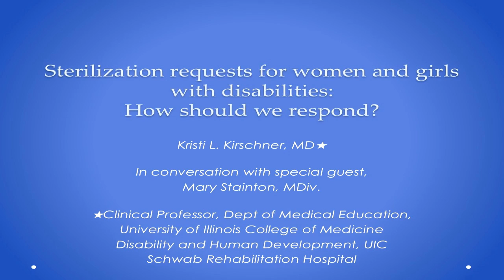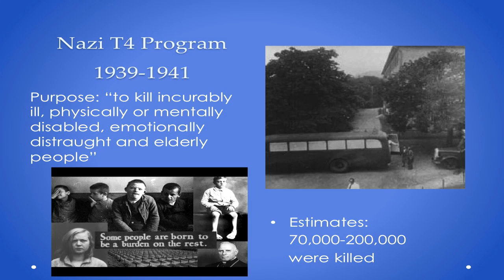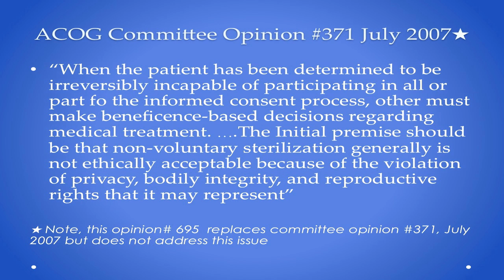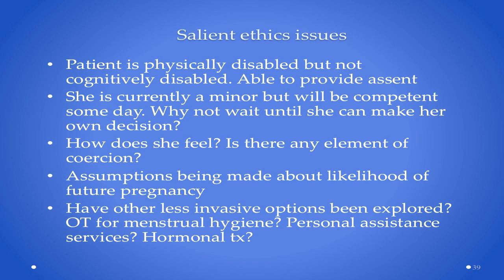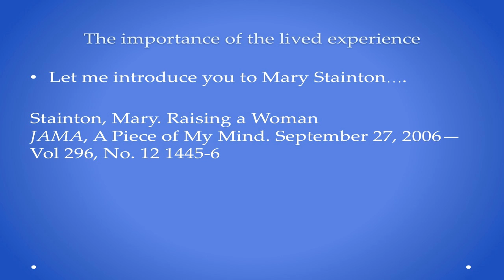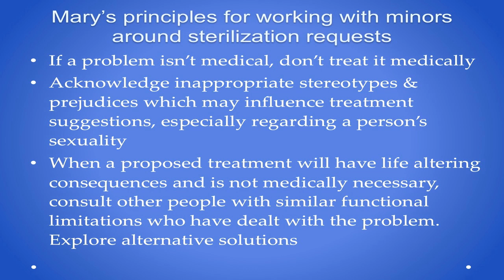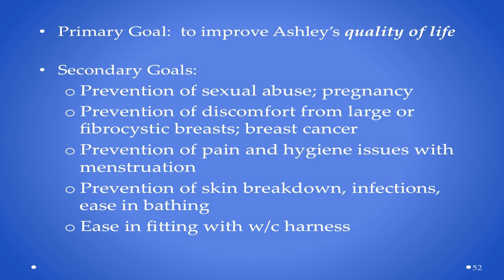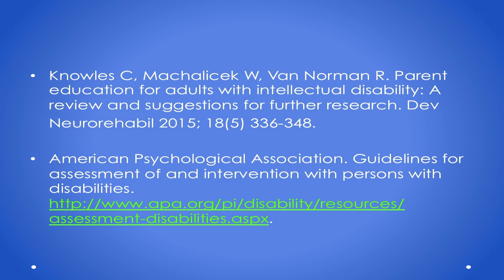Kristi Kirschner, MD - Sterilization requests for women and girls with disabilities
"Sterilization requests for women and girls with disabilities: How should we respond?"
Kristi Kirschner, MD
Clinical Professor, Dept. of Medical Education
University of Illinois College of Medicine
Disability and Human Development, UIC
Schwab Rehabilitation Hospital

In conversation with special guest Mary Stanton, MDiv.